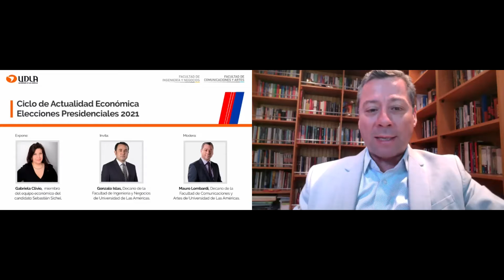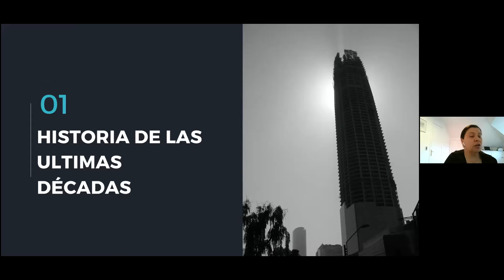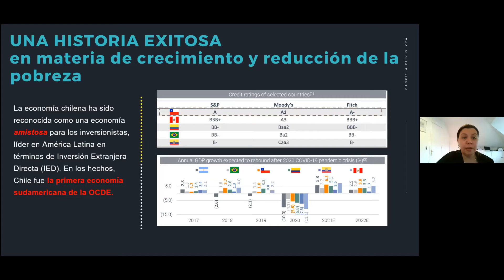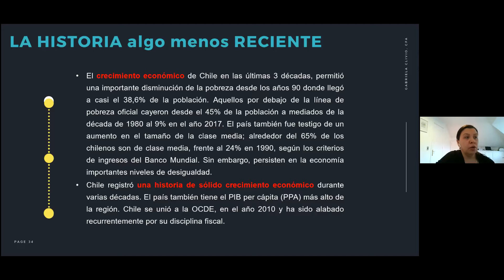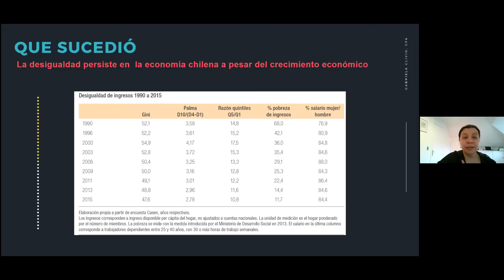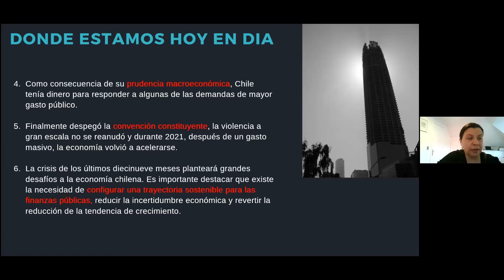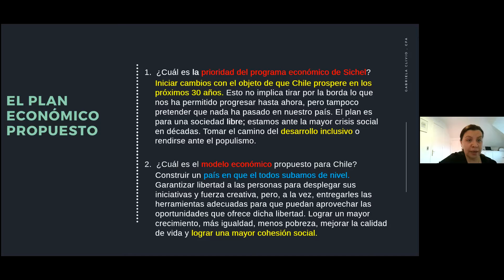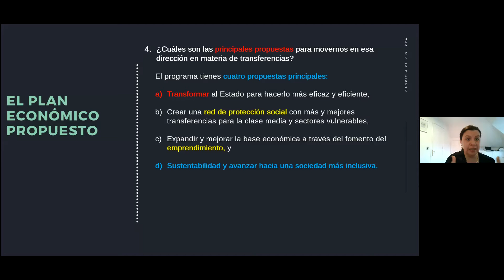Ciclo de Actualidad Económica: Elecciones Presidenciales 2021 - Programa Económico Sebastián Sichel.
En este conversatorio, la asesora económica de Sebastián Sichel, Gabriela Clivio, presenta el
programa económico del candidato a la presidencia de Chile, como parte del Ciclo PresidenciablesEnUDLA. Organizado por las Facultades de Ingeniería y Negocios; y la Facultad de Comunicaciones y Artes de la Universidad de Las Américas - UDLA.